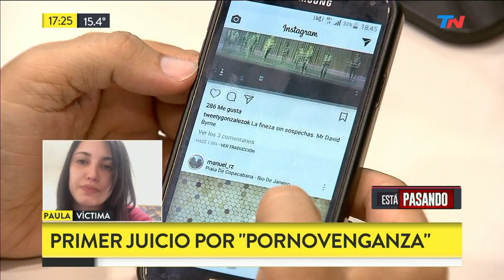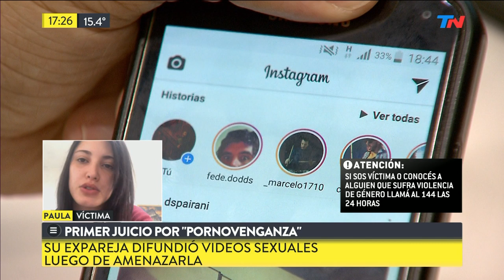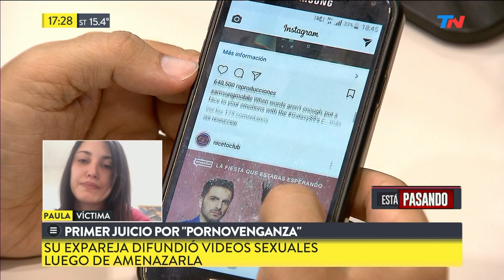Primer juicio en Argentina por "pornovenganza"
Fragmento de "Está Pasando" emitido el Jueves 1 de Agosto de 2019.

Paula sufrió violencia de género y "pornovenganza" por parte de su expareja y hoy arranca el primer juicio en torno de un caso de esta naturaleza.